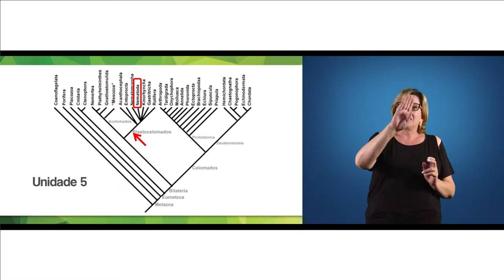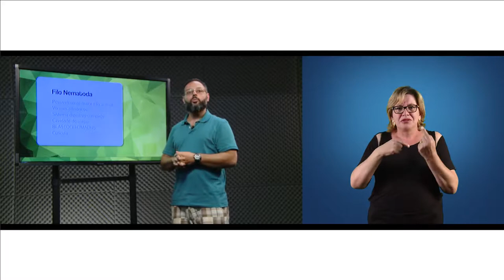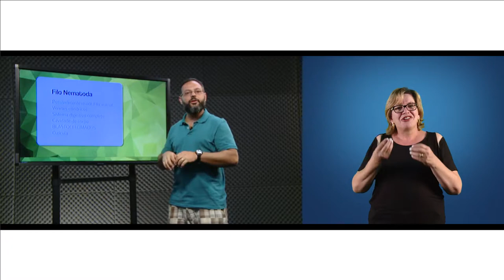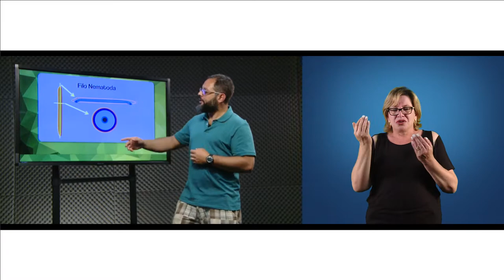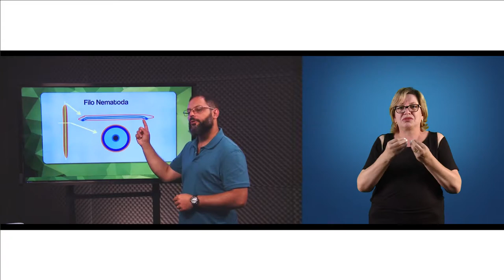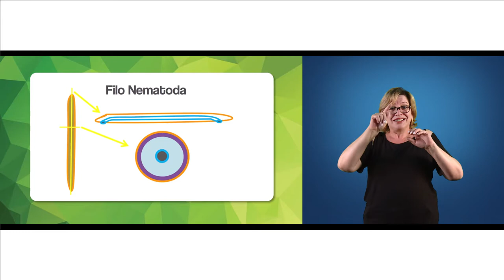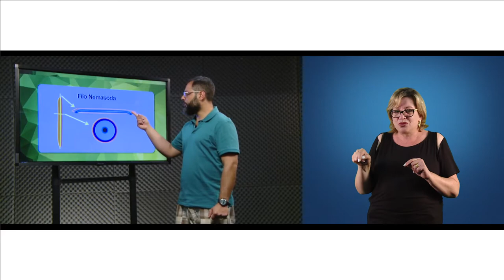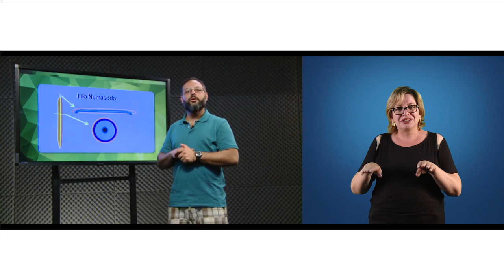[LIBRAS] Nematoda - Zoologia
Interpretação de Libras na disciplina de Zoologia - Nematoda com o professor João M. Deliberador Miranda para o curso de Ciências Biológicas.